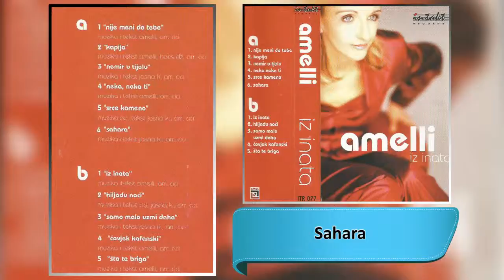Amelli - Sahara - (Audio 2001) HD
Label and copyright: In Takt Records & Amelli

Lyrics:
Arr: